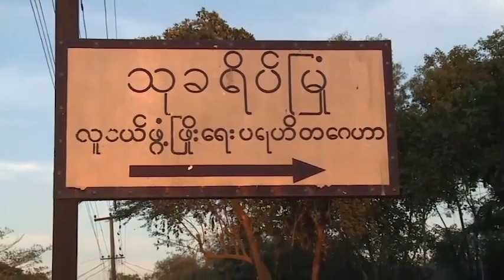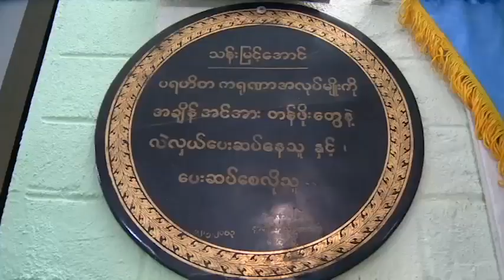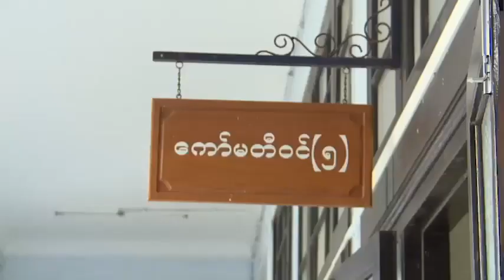ေစတနာ့ဝန္ထမ္း စာေရးဆရာမသန္းျမင့္ေအာင္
အမ်ိဳးသားစာေပဆုရ စာေရးဆရာမသန္းျမင့္ေအာင္ဟာ အမ်ားအက်ိဳးေဆာင္ ပရဟိတလုပ္ငန္းေတြ တစိုက္မတ္မတ္ လုပ္ကိုင္ေနသူပါ။ သူ႔ရဲ႕ စာေပ၊ ေစတနာ့ဝန္ထမ္းနဲ႔ ျပည္သူ႔ဝန္ထမ္းဘဝ - ျဖတ္သန္းမႈအေတြ႔အႀကံဳကို သူ႕အေၾကာင္းအစီအစဥ္မွာ ကိုေကာင္းစံဟိန္းကတင္ဆက္ထားပါတယ္။